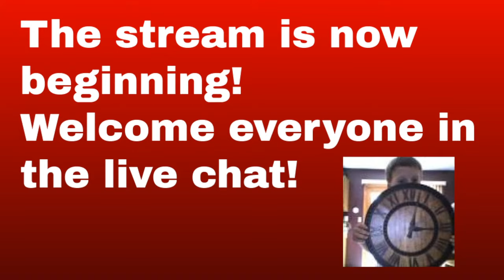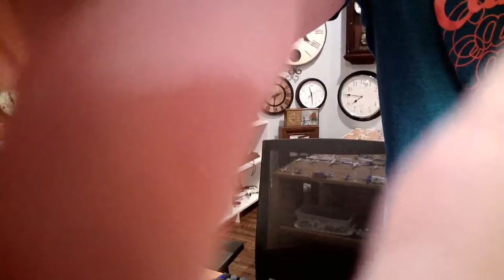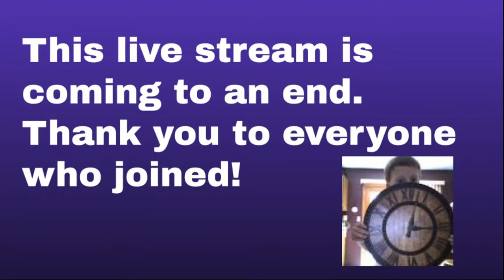WATCH: Behind the Scenes of Clock TV's DST Fall 2022 Time Change [LIVE]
PLEASE NOTE: Due to this being a different kind of stream rather than a usual chat-n-chill stream, I will not be reading chat message as frequently as I normally do and clock requests will not be granted this stream. With that said, please do not demand me to read your message if I haven't seen it, otherwise you may face actions up to and including a mute from the channel.

Welcome to the live stream with Clock TV! These live streams are meant to be an event where I can chat with my fans about pretty much anything! In order to make sure the live chat stays family friendly, there are some rules you must read and abide by before sending a message in the live chat. Please take a moment to read the following rules before chatting:

1. Bullying, harassment, and/or trolling of others is STRICTLY prohibited. We are not the place to be doing these kinds of things to others. All it will do is show your true personality. Please stay respectful while in the chat.
2. While these types of discussions are important at times, we ask that you please keep political chatter off this live stream. This is a stream meant for chatting with Clock TV, not about politics as political discussions often end up with drama taking place in the chat. We do not want this.
3. Do not spam messages in the live chat. Repeated messages are often taken as spam and will flood the chat with unwanted chatter. There will be timeouts issued if this happens.
4. Do not ask to be a moderator for the live chat. The moderators are a group of people chosen by Clock TV solely at his discretion. Asking will result in me saying no and your chances of becoming a moderator will be very slim.
5. Tragic events are not to be brought up in the chat. We may have viewers who are sensitive to hearing tragic things happen and we don't want them feeling uncomfortable.
6. Asking for shoutouts isn't allowed. I like to give shoutouts to people who I feel deserve it. Asking may result in me not giving you one depending on my status with you.
7. Self-promotion of your channel or someone else's is not allowed.
8. Don't be a jerk or the mods will ban you!
9. Have fun! That's the one rule I want everyone to follow. Live streams are meant to be fun. You are free to say anything in the live chat and may ask as many questions as you wish as long as everything abides by these rules above.

Consider joining the Clock TV Discord Community! We are looking for new people to chat with!